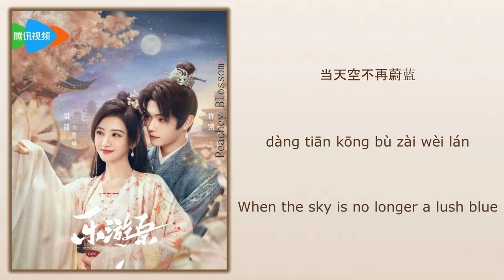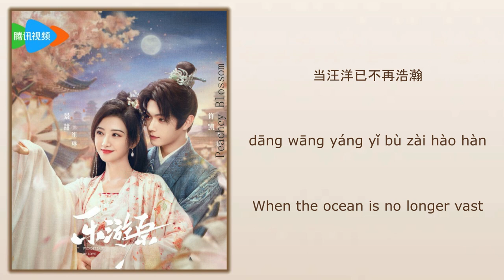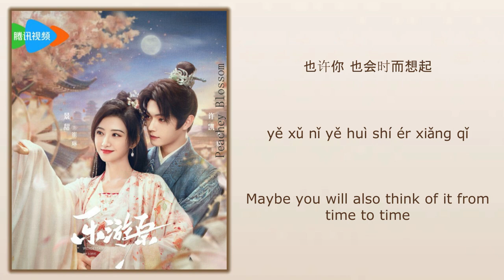还会记得吗 (Will You Still Remember?) - 陈雪燃 (Chen Xueran)《乐游原 Wonderland of Love》Chi/Eng/Pinyin lyrics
Song Name (歌名): 还会记得吗 (Will You Still Remember?)

Singer (歌手): 陈雪燃 (Chen Xueran)
Drama Name (电视剧名字):《乐游原 Wonderland of Love》